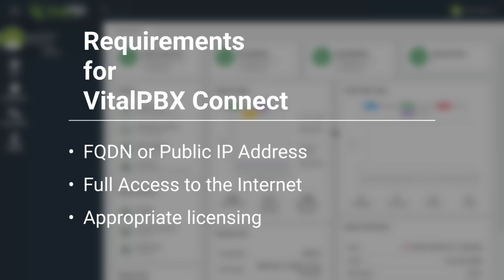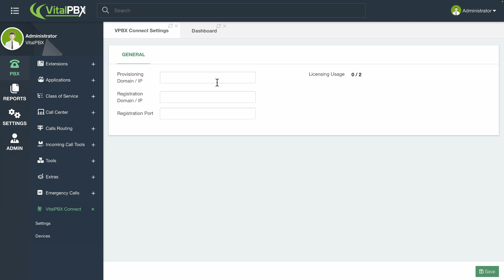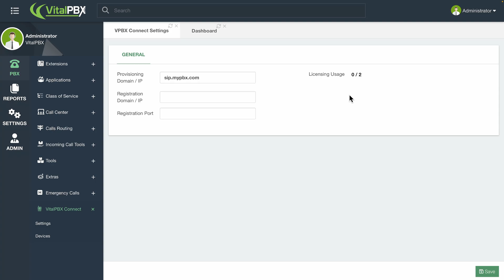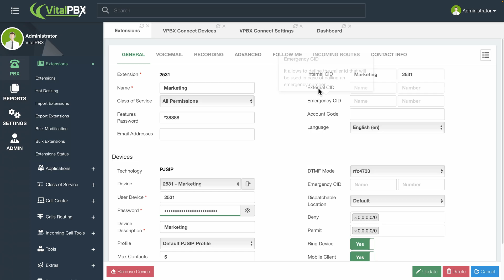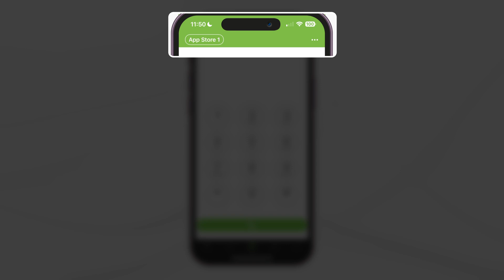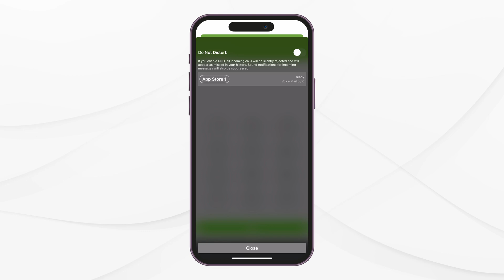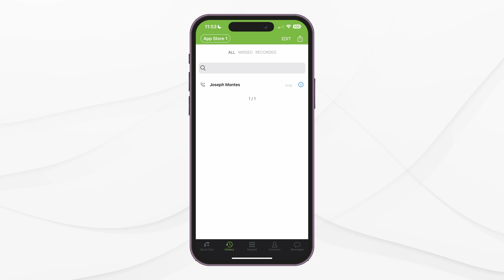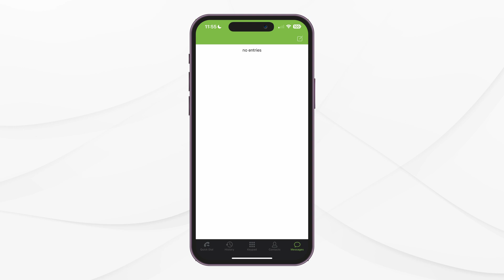VitalPBX Connect - Mobile Softphone Setup Guide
Master VitalPBX Connect, our powerful mobile softphone application for iOS and Android. This comprehensive guide shows you how to set up and use all features of our mobile extension solution.

🔑 Setup Steps:
• App installation
• Extension configuration
• Authentication setup
• Network settings
• Feature activation

⚡ Key Features:
• Mobile extension access
• Push notifications
• Contact integration
• Call management
• Secure communications

📱 Platform Support:
• iOS devices
• Android devices
• Tablet optimization
• Network flexibility
• Background operation